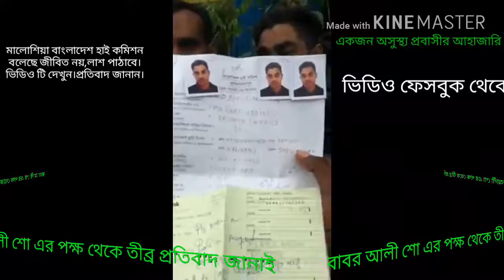প্রবাসীর চোখে পানি,মালোশিয়া হাই কমিশন!মালোশিয়া। প্রতিবাদ, babor ali show protibad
ফেসবুক থেকে পাওয়া ভিডিও,মালোশিয়া এম্বাসীতে এক অসুস্থ্য প্রবাসীর চোখে পানি।জীবিত নয়,লাশ যাবে!